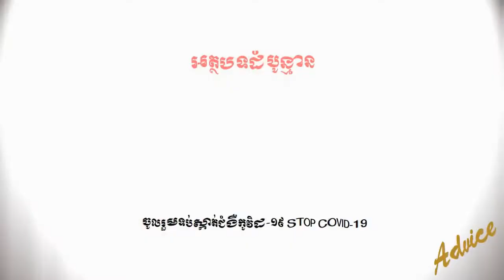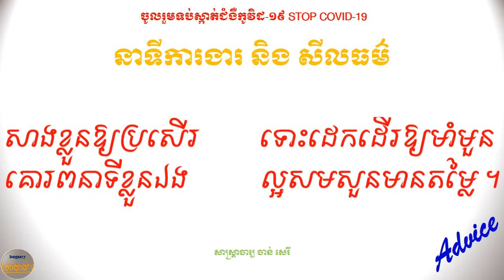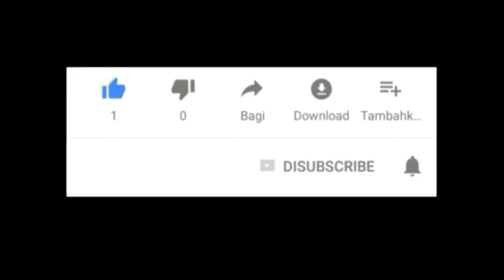នាទីការងារ និង សីលធម៌ Minutes of work and ethics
អត្ថបទដំបូន្មាន ការអប់រំនាទីការងារ (នាទីការងារ និង សីលធម៌)
សូមគោរព និងស្វាគមន៍ លោកអ្នកអាន ជាទីគោរពដ៏ខ្ពង់ខ្ពស់ និងជាទីមេត្រី ។ ដំបូន្មានដែលស្ថិតក្នុងដៃនេះ គឺពិតជាកើតឡើងពីគោលបំណងដូចខាងក្រោម៖
1- អប់រំធនធានមនុស្ស អំពី សីលធម៌ សុជីវធម៌ និងការងារ ។
2- រក្សានូវវប្បធម៌សិល្បៈកំណាព្យ ដែលជាសម្បត្តិអក្សរសាស្រ្តខ្មែរ ។

Job Advice Education Articles (Minutes of work and ethics)
1- Educate human resources about morality, ethics and employment.
2-Preserve the culture, art, poetry, which is the property of Khmer literature.